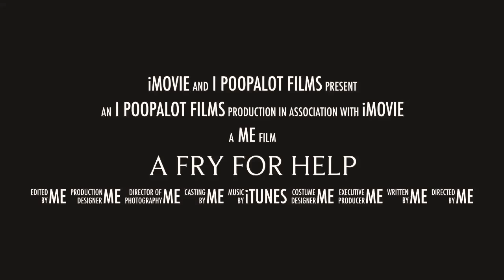A fry for help